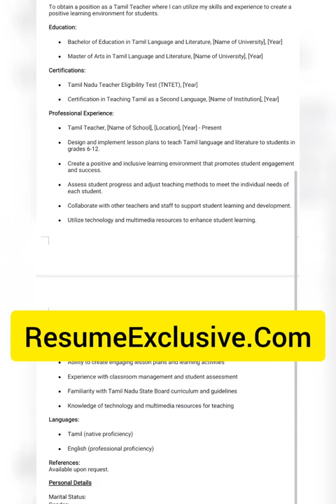Tamil Teacher Resume Format